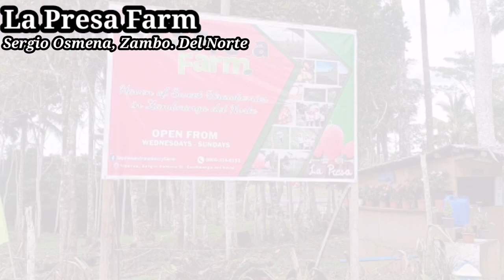Ang Ganda dito sobra || LA Presa Farm || Zamboanga del Norte